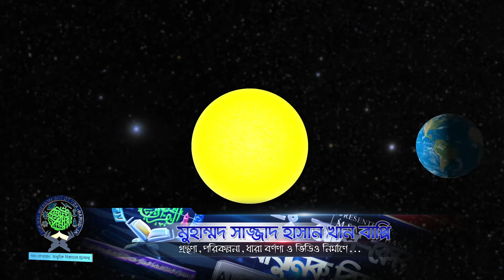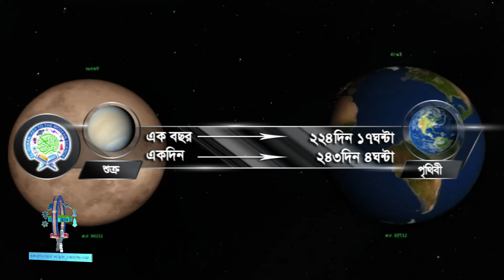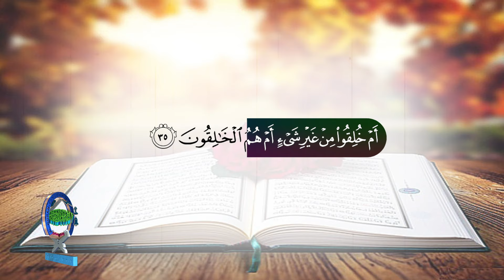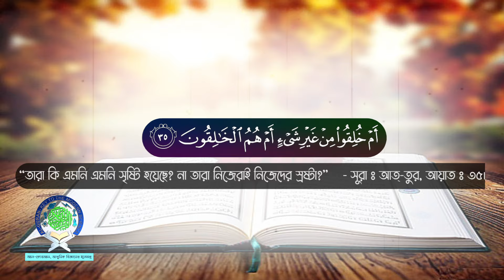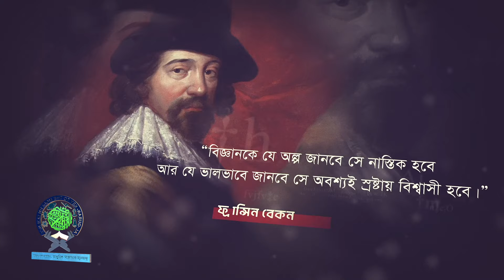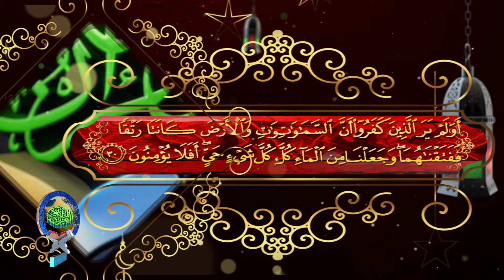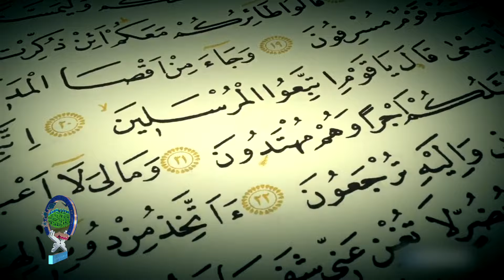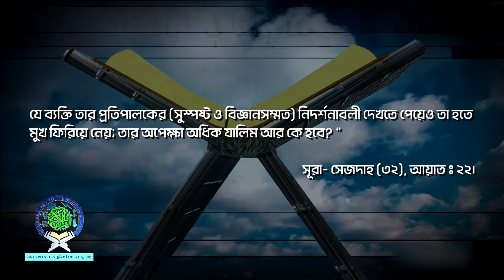তাহলে নাস্তিকদের স্রষ্টা কে? So who is the creator of atheists?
নাস্তিক্যবাদের ভ্রান্ত ধারণার মূলোৎপাটন।
Presented By : Al-Quran-Key to the Modern Science
Quran based scientific research, Content created and voice over by-
M Sazzad Hasan Khan Bappy

Quranic Science#Biology in Quran#Islamic_discussion
⚠️ ANTI-PRIVACY WARNING:
This content's Copyright is reserved for Al-Quran-Key to the Modern Science. Legal action will be taken against those who violate the copyright of the material.